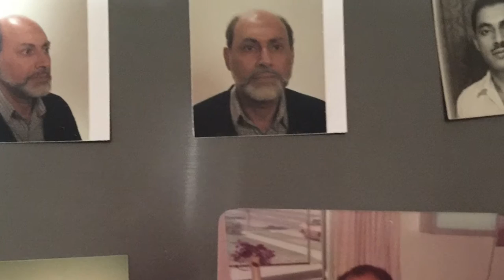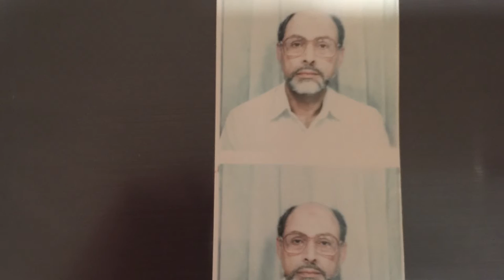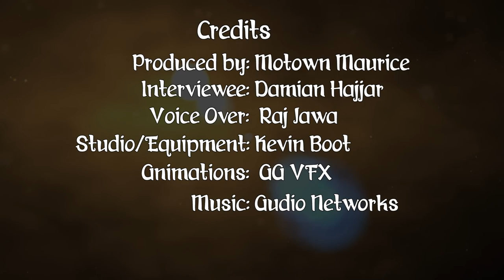36 for 36: Damian Hajjar -Ep3- Don't Judge a Muslim Book by its Cover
Damian Hajjar grew up disconnected from his father. His life later spiraled into drugs and alcohol abuse. Then one day while at work an unexpected phone call changed everything.

Episode: 3

36 for 36 is a mini documentary series that profiles the stories of 36 cast and crew members of The Late Night Experiment with Motown Maurice. 36 People. 36 Stories. Tuesday, April 26 through Tuesday, December 27, 2016. Every Tuesday at 11:30am.

Produced by: Motown Maurice
Interviewee: Damian Hajjar
Studio/Equipment: Kevin Boot Photography
Voice Over: Raj Jawa